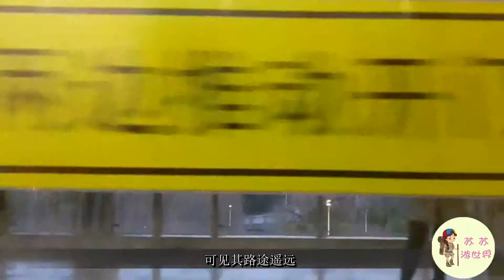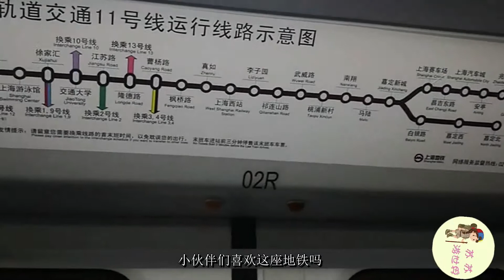世界上最長的地鐵：總長82千米，也是我國第一條跨省地鐵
今天要說的是全球上最長的地鐵，這條地鐵位於我國境內，也是第一條跨省地鐵，全長82千米，它就是上海地鐵11號，總共設有38座車站，可見其路途遙遠。